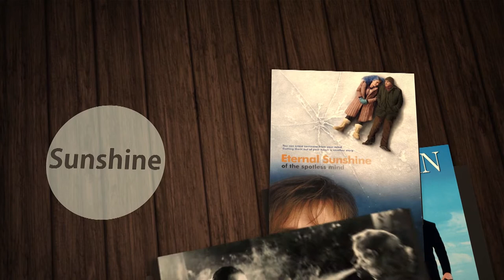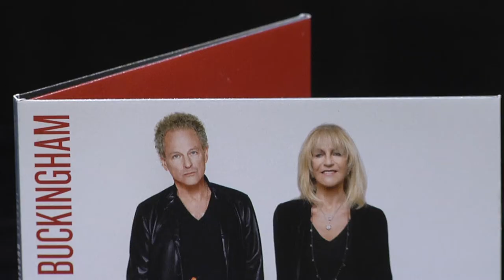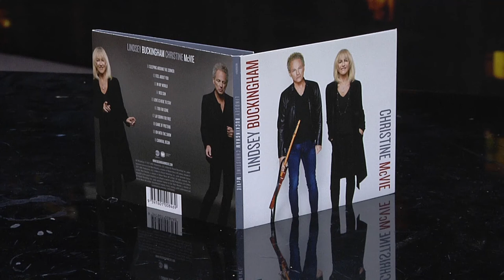Barry Rushton on the Beat Goes On (371)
First broadcast on Monday the 19th of June 2017. Face TV Sky Channel 083 New Zealand